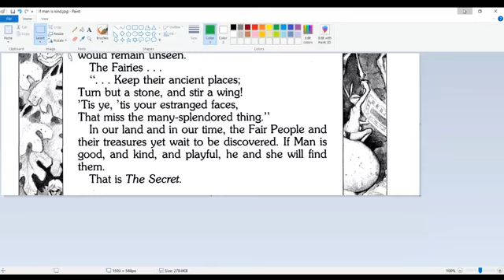The Secret Treasure Hunt - If Man is Kind 04/30/21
Bradley wanted to take a little time to discuss the positive things The Secret has brought to the community